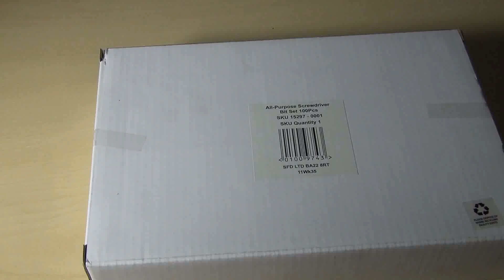Rolson 30959 All Purpose Screwdriver Bit Set 100Pcs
Manufactured from Chrome vanadium
    Set includes Slotted, Crosspoint, Hex, Star, Tri Wing, Square, Spanner, Spline and Butterfly bits
    2 piece x 1/4" Drive socket adaptors
    1/4" Drive socket extension
    Cup hook bit and 60 mm magnetic bit holder

There are so many different types of screwdrivers and bits in the world today which come in all sorts of different shapes and sizes that are all specifically designed so that each one fits a certain screw or socket. This makes finding the correct bit to fit your screw or socket that much more frustrating. Do you wish you could save yourself precious time by finding the correct screwdriver piece or bit instantly within your tool collection without tearing your house apart searching? You may have even tried using the wrong bit and forced it to fit into the screw, this could damage either the screw or your tools? If this sounds like issues you have then why not purchase the Rolson 100 piece all purpose bit set which allows you to quickly find and change bits to match the screw or socket. The Rolson 30359 all purpose bit set has been manufactured from chrome vanadium and includes 100 pieces making it one of the most comprehensive bit sets that is available. With all its different sized bits this set will not let you down when it comes to finding the right piece. This set would suit the professional tradesman or even the novice DIY handyman trying to build a tool collection.